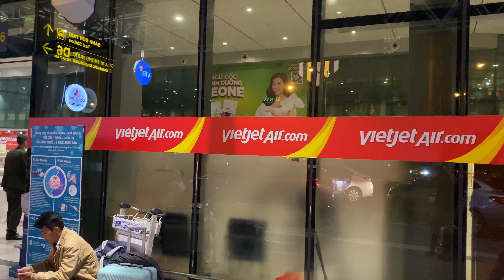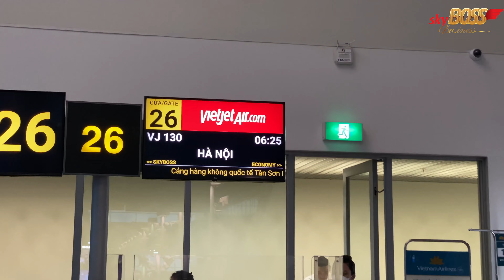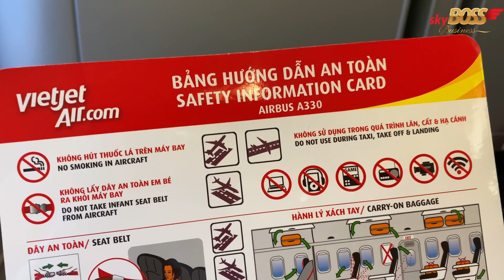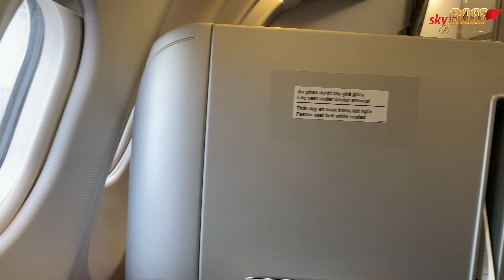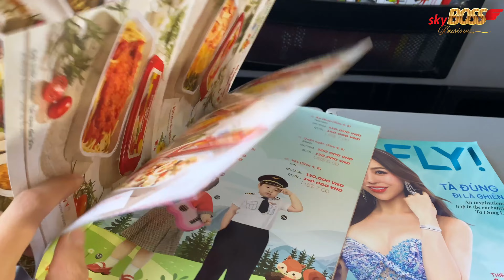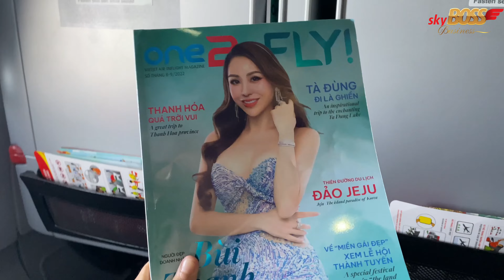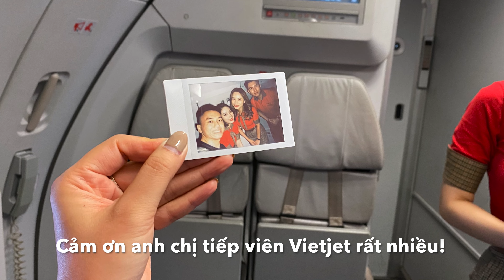Vietjet SKYBOSS BUSINESS Airbus A330-300 from Ho Chi Minh City to Hanoi (SGN-HAN)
2022 @VietjetOfficial  Skyboss Business Flight Review

Chuyến bay này kình mua được trên web hãng với giá cực kì phải chăng (120usd/chiều) do VJ đang có đợt khuyến mãi cho 2 hạng ghế là Skyboss Business (chỉ có trên A333) và Skyboss (trên tất cả tàu bay). Mình thấy với giá vậy mà được rất nhiều đặc quyền thì quá đỉnh cao!

Đặc biệt cảm ơn anh chị Tiếp Viên VJ đã rất nhiệt tình hỗ trợ mình!

According to Vietjet website, SkyBoss Business offers Privileges:
- Baggage: includes 40 Kgs of Checked baggage, 01 (one) golf club set under 15 Kgs and 18 Kgs of carry-on baggage
- Fast check-in service at private counter.
- Priority through security checkpoints.
- Luxurious lounge access and an extra lounge card for flight companions.
- Private line service between departure or arrival gate and the aircraft.
- Private compartment with 180 dregree flatbed.
- Fresh & hot 5-star cuisine during the flight.
- Complimentary SkyBoss Flight Care.

0:00 Tan Son Nhat Int'l Airport
1:32 Boarding A330 Vietjet
6:00 Taking off SGN
8:07 Skyboss Business Inflight Service
11:40 Landing at HAN